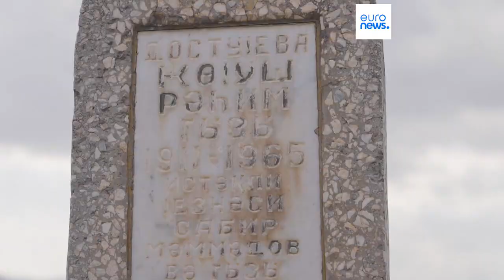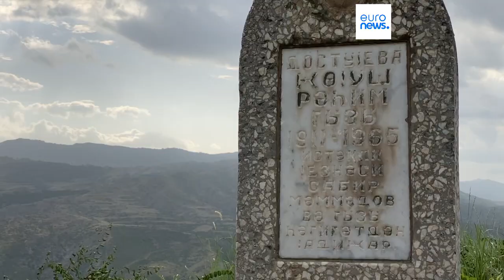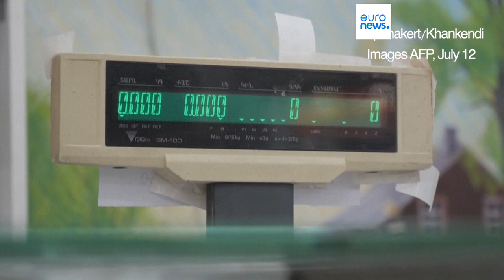Latest news bulletin | August 1st – Evening